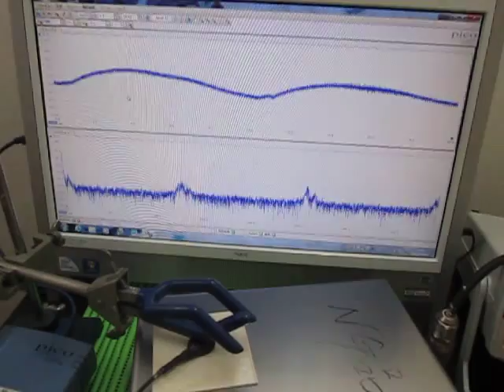オリジナル超音波実験 ultrasonic-labo